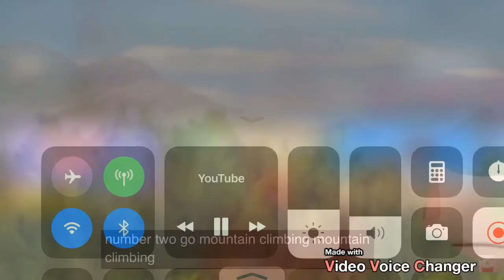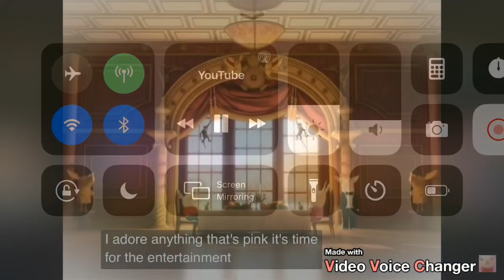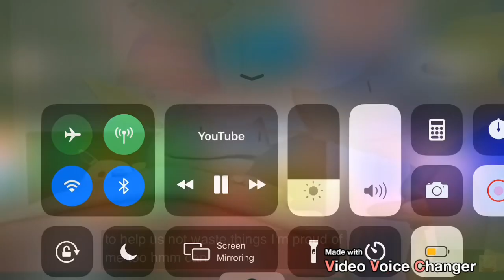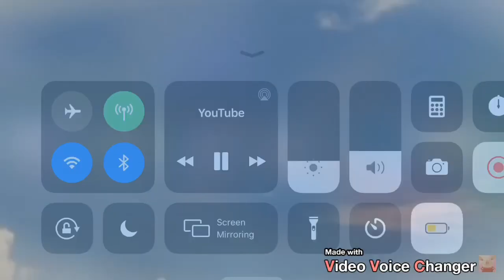Olivia.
Great On Nick Jr 2014.